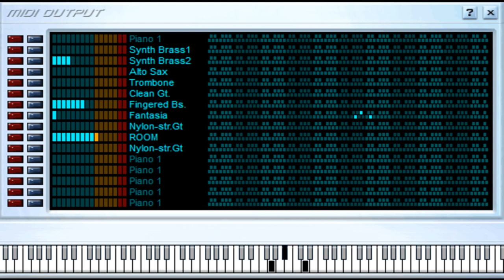Curacao Dance Reggae - Rapazolla - Midi File (OnlyOne)